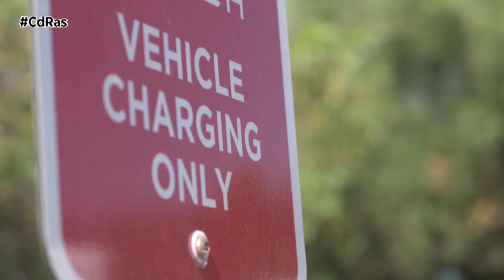FRANCIA OFRECERÁ COCHES ELÉCTRICOS POR CIEN EUROS AL MES | By CdRas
Francia ha decidido acelerar el proceso de cambio al vehículo eléctrico de sus ciudadanos. El Gobierno francés tiene previsto poner en marcha este año un servicio de coches eléctricos de renting por solo 100 euros al mes. Un servicio al que solo se podrá acoger vehículos eléctricos fabricados en territorio europeo, y en función de los ingresos familiares.

En el ministerio de transición ecológica se trabaja para que sea posible permitir que las primeras reservas efectivas se realicen antes de que finalice este año. Una de las claves determinantes, y que sigue siendo una incógnita, tiene que ver con los baremos que utilizará el Ejecutivo francés para decidir cuál será el umbral de ingresos para poder beneficiarse de esta oferta.

Si bien todos los ciudadanos franceses financiarán este programa mediante sus impuestos, solo los hogares más modestos podrán beneficiarse del mismo. Además, y lo que es igualmente relevante, estará limitado a vehículos europeos. Por lo tanto, y según las palabras del ministro francés, solo coches eléctricos producidos en Europa podrán formar parte de este programa.

En último lugar, aunque no por ello menos importante, Béchu ha señalado que el Gobierno francés acelerará sus inversiones destinadas a infraestructura de carga con el objetivo de aumentar en un corto espacio de tiempo el número de puntos de carga rápida de acceso público